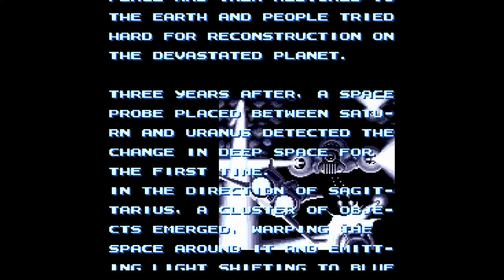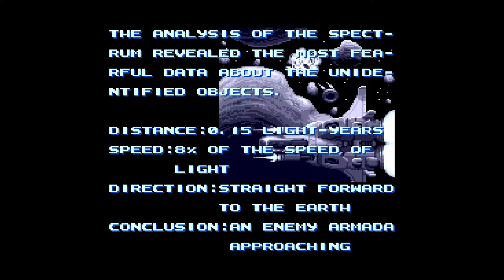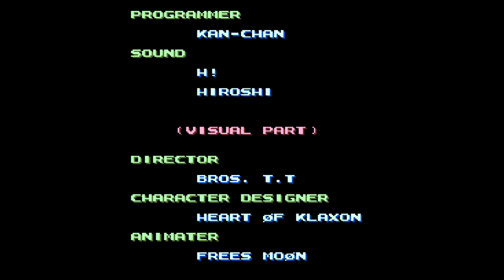IMAGE FIGHT II (イメージファイトII). [PC Engine Super CD-Rom - IREM]. (1992). HARD. ALL. 60Fps.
.Image Fight II: Operation Deepstriker. - Irem.
.Played By PiE. - "January 11th, 2022".
PiE.Says - " Sequel to the original Image Fight, which was an exclusive for the PC Engine. It's a Hard yet fair shooter, it's an ok game."